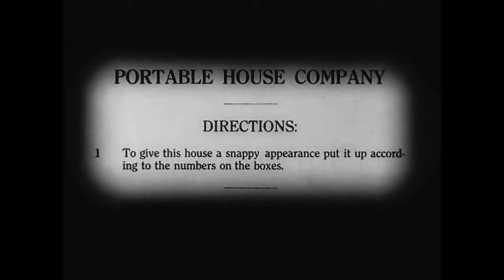The Artist's Psyche As A House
A video edited together from Keaton's One Week.